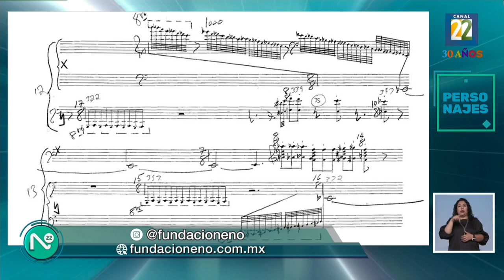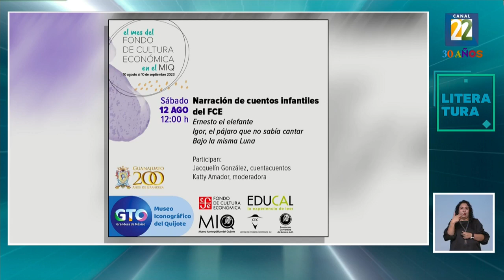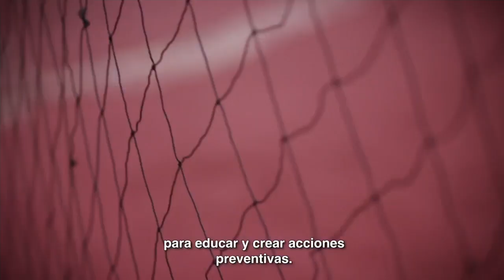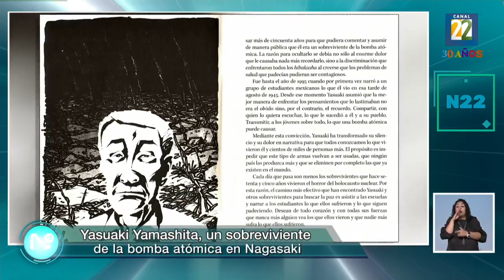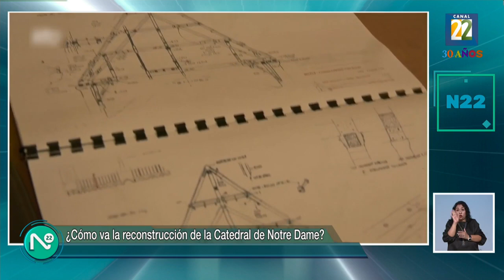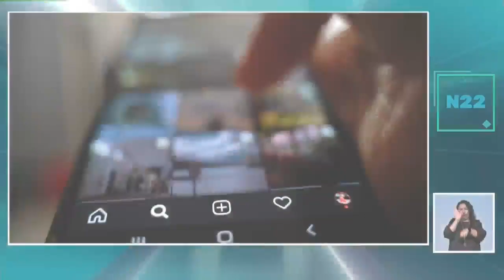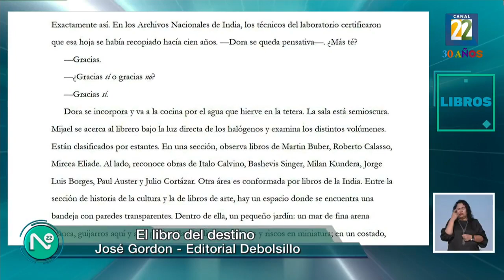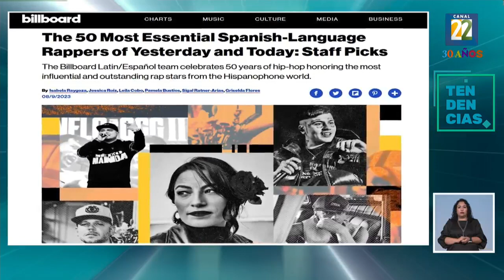Noticias 22, jueves 10 de agosto de 2023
1. Adriana Sandoval sobre el Homenaje a Colon Nancarrow, a 26 años de su Fallecimiento.
2. Alejandra Sanchez Gutiérez sobre el programa de actividades por el 89 aniversario de FCE en el Museo Iconográfico del Quijote .
3. 35  años de salón de Aztecas.
4. Juan Meliá  sobre la final del 30 Festival Internacional de Teatro Universitario.
5. Restauración del Foro Lindbergh.
6. Avelino Rodríguez sobre la exhibición de Cine Méxicano.
7. Charla con Yasuaki Yamashita Sobreviviente de Nagasaki.
8. Mundo Virgin Galactic Lanzó los primeros turistas espaciales al borde del cosmos.
9. ¿Cómo va la reconstrucción de Notre Dame?.
10. Exposición Mi  Cuerpo es Mío.
11. Nos Leemos en Otros: El Cementerio de las Cartas.
12. Efeméride: Joaquín Sorolla.
13. José Gordon por el por el Libro del Destino.
14. La capacidad del habla en el ser humano.
15. Colaboración Leonardo García Tsao: María de mi Corazón.
16. Tendencia: Residente, fue elegido por Bilboard Español cómo el más destacado exponente del Hip Hop en español.